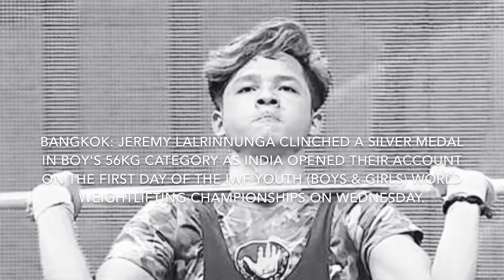Jeremy lalrinnunga practice time